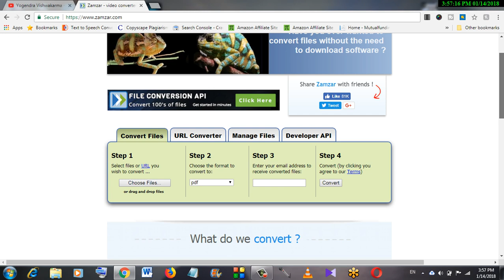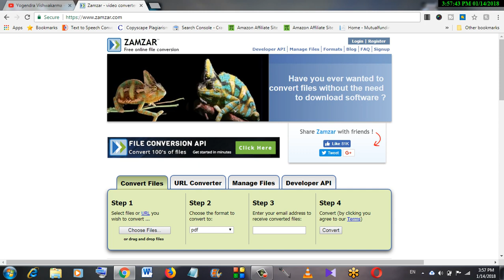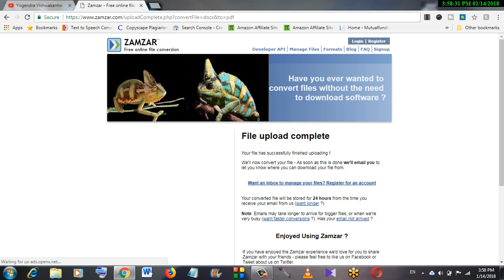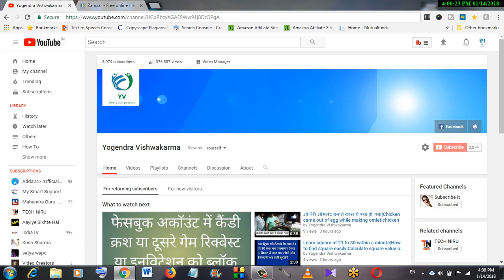How to convert word,pdf,excel,mp3,mp4 file with zamzar online||Zamzar Hindi||Zamzar Converter Hindi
In this video i will show you How to convert word,pdf,excel,mp3,mp4 file with zamzar online. How to convert files online with zamzar.
Zamzar is best tools for converting all files into any format
With the help of zamzar online convert you can easily change your files like mp4 videos,pdf books, word files in other format.
Zamzar online converter is free of cost.